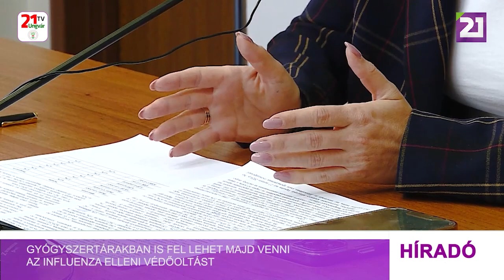Gyógyszertárakban is fel lehet majd venni az influenza elleni védőoltást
A Miniszteri Kabinet február végén engedélyezte a védőoltások felvételét a gyógyszertárakban. A döntés egyelőre csak az influenza elleni vakcinákra vonatkozik. Ahhoz, hogy a gyógyszerész beadhassa azt, a patikának licenccel, képzett személyzettel és speciális helyiséggel is kell rendelkeznie. Egyelőre azonban nincs pontos rendelkezés a részletekre vonatkozóan – még tartanak az előkészületi munkálatok. A gyógyszertárak működését érintő kormányhatározat annak kihirdetésétől számítva három hónap múlva lép érvénybe. Az influenza elleni védőoltások jelenleg az ajánlott kategóriába tartoznak. Ezeket ingyenesen csak az egészségügyi dolgozók és a veszélyeztetett csoportba tartozó személyek, például a gyermeket váró nők és a krónikus betegek kaphatják meg. Az Egészségügyi Minisztérium nem végez központi influenza elleni védőoltás-beszerzést. Ezeket leggyakrabban adományként kapja meg Ukrajna a partnerországokból. A gyógyszertárakban történő oltakozás európai gyakorlat, amely célja, hogy csökkentsék a szezonális influenza és légúti megbetegedések számát. Kárpátalján idén a január-februári időszakban 60 százalékkal léptük túl a járvány küszöböt. Ez idő alatt közel 27 ezer ember esett át vírusos megbetegedéseken. Jelenleg a helyzet stabil. A járványügyi szakértő hozzátette, hogy az utóbbi két hónapban a betegek 55 százalékánál diagnosztizáltak bélfertőzést, 22 százalékánál tuberkulózist, 9 személynél leptospirózist, 5 betegnél pedig Lyme-kórt.